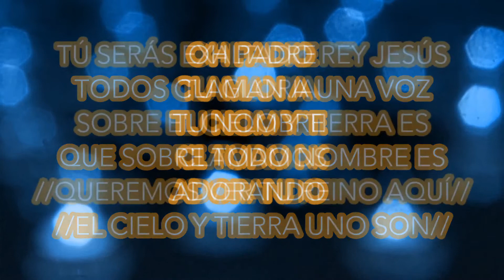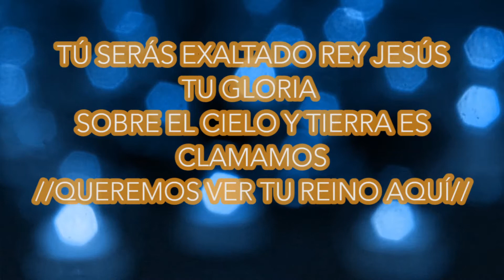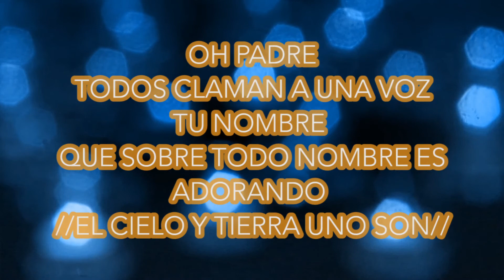Santo espíritu aquí | Amistad de Puebla | Con letra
No olvides que Dios acude a aquél que clama.

Comenta
Like al video